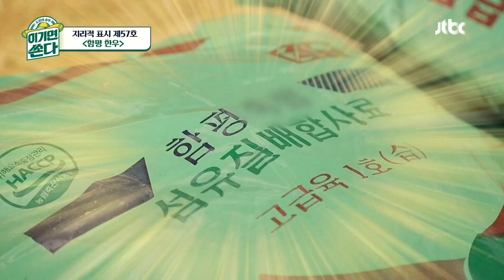[지리적 표시🌍|57호] 청정지역 함평을 그대로 닮은 지리적 표시 제57호 함평 한우🐮 〈도민의 승부 이기면 쏜다(domin)〉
[지리적 표시🌍|57호] 청정지역 함평을 그대로 닮은 지리적 표시 제57호 함평 한우🐮